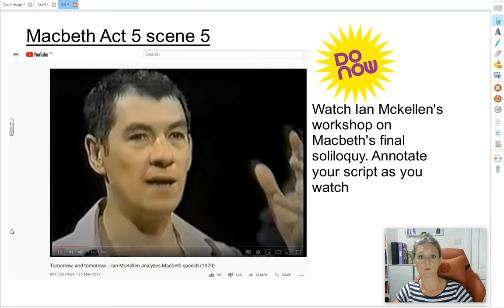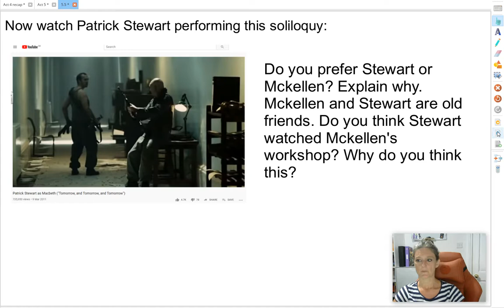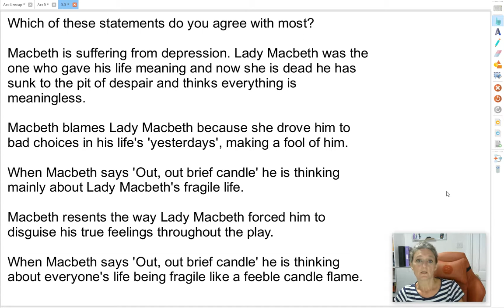Macbeth Act 5 scene 5 - Macbeth's final soliloquy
Macbeth Act 5 scene 5 – annotations and further discussion based on Ian Mckellan’s workshop on the ‘’Tomorrow and tomorrow and tomorrow” soliloquy.